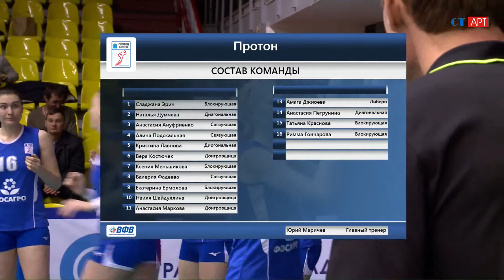23.02.2019 Протон - Динамо Казань / Суперлига / Женщины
18-й тур, Протон - Динамо Казань / Суперлига / Женщины
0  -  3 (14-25 , 20-25 , 27-29 )